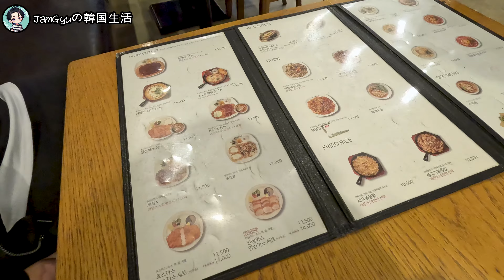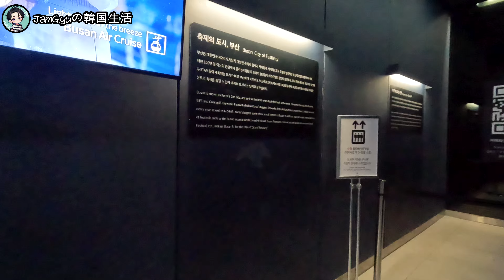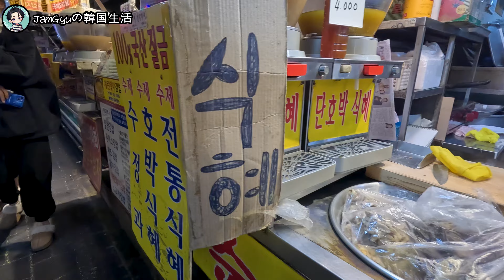釜山南浦洞のすべてをお見せします！ 冬の釜山旅行必須コース 南浦洞 vlog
釜山(プサン)南浦洞は、釜山(プサン)の代表的な繁華街で有名な地域です。歴史的な建物と現代的な商店が共存し、多様な飲食店、商店、市場、文化空間などが立ち並び、多くの観光客が訪れる名所の一つです。

南浦洞は、釜山(プサン)の象徴である南浦(ナムポ)市場で有名です。ここは釜山で一番古い伝統的な市場として、多様な食べ物と伝統工芸品、衣類やアクセサリーなどを購買できる所です。。周辺には、現代的な商店たちもいてショッピングを楽しむことができます。

南浦洞のまた違う魅力は距離と路地です。南浦洞の距離は長い歴史を持つ建物と遺跡が位置しており、散歩しながら回って,様々な商店やカフェ、飲食店を発見することができます。特に夜は華やかな照明が点灯し、雰囲気のある夜景を楽しむことができます。

ナンポドンはまた、文化と芸術の中心地としても知られています。東門市場は伝統的な韓国工芸品や芸術作品を見物できる空間で有名で、釜山劇場、釜山(プサン)芸術高校、釜山市立交響楽団など、様々な文化施設が位置しています。

ナンポドンはまた、美味しい食べ物を楽しめる場所と言われています。地域特産物を活用した海産物料理、釜山(プサン)の代表料理のハイガイ、新鮮な海産物を味わうことができるシンシン市場など多様な味のうまい店や飲食店があります。

要約すると、釜山(プサン)南浦洞は、釜山(プサン)の代表的な繁華街で、南浦(ナムポ)市場をはじめ様々な商店や市場、文化空間で賑わいます。古い建物と現代的な商店が共存し、多様な料理と文化を楽しむことができる魅力的な地域です

🎵Track :  797. Cherry Blossom Road
🎵Track :  901. 변하지 않는 것